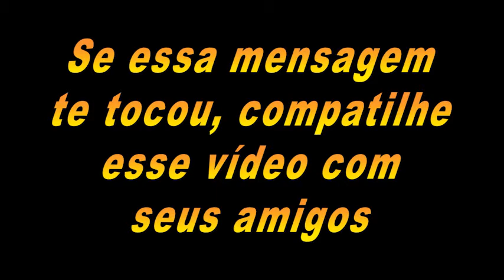Uma visita especial conheça essa História ?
Meu Instagram